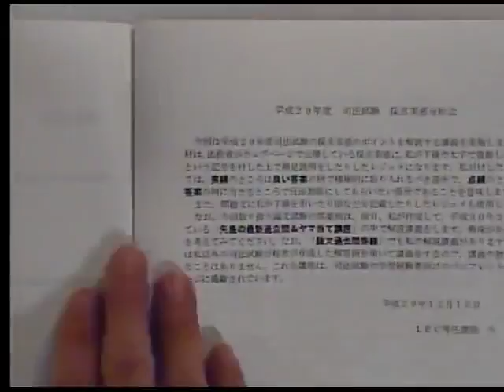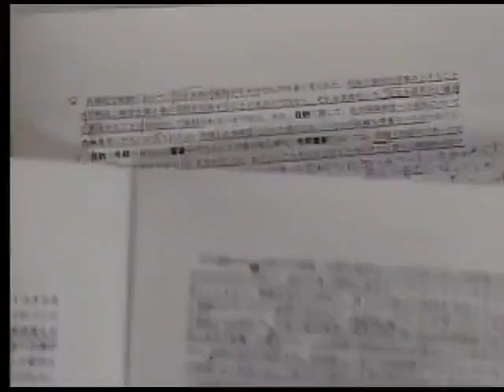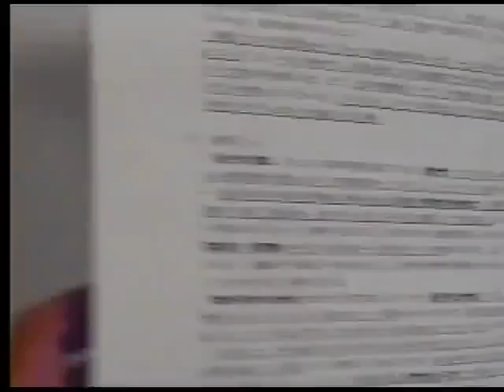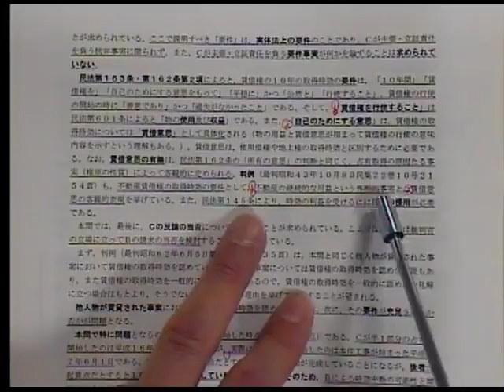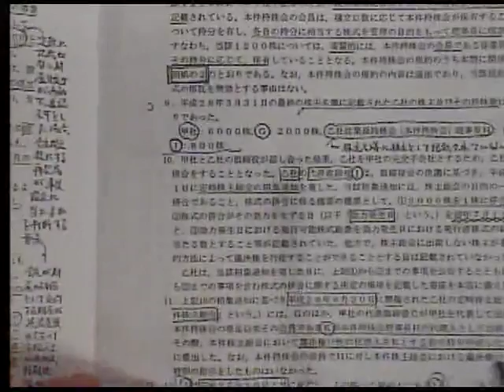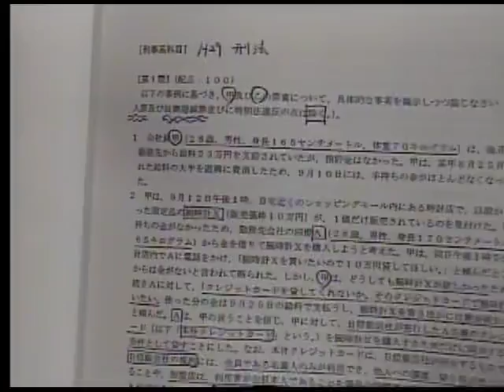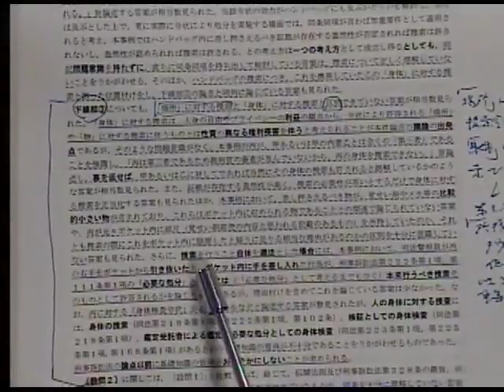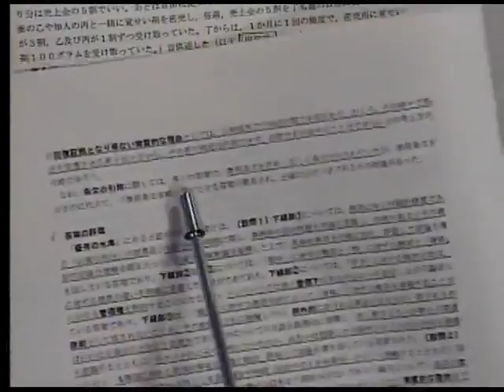司法試験 平成29年採点実感分析会【矢島講師】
以下URL内から、「2017年度無料公開講座」→「矢島純一LEC専任講師」
→「司法試験平成29年採点実感分析会【矢島講師】」の順番でレジュメのご確認をよろしくお願い致します。（12/22（金）レジュメwebup予定）